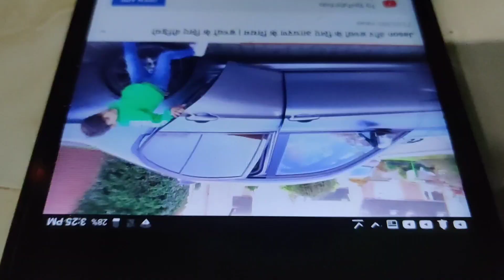Yusuf ko mil gaya papa 😍👶❤️